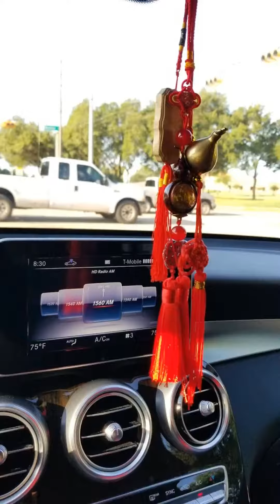Ngoc Bich movie so sanh xe Mer